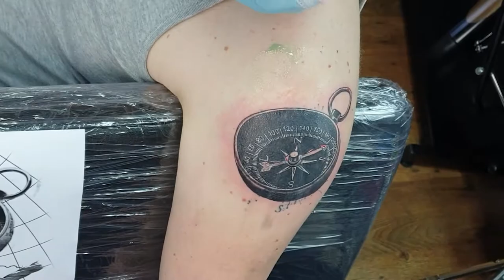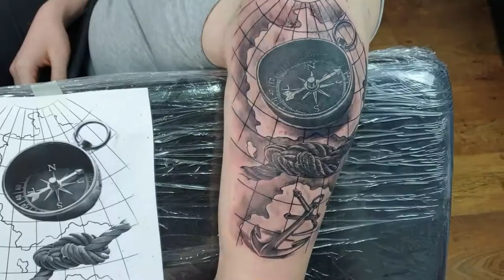11# Kako ja radim prekrivanje stare tetovaze / How I cover up old tattoo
Hello everyone!!!

My name is Dejan Mirkovic. I was born in 1972 in Nis, Serbia. I started tattooing in 1987, and in 1995 I started doing tattoos professionally. My studio is called Zohar Tattoo and it is located in a shopping center in Nis, Serbia

I like to do realistic black and gray tattoos the most.

In 1995, I bought my first tattoo equipment,(Huck and Spulding)

  *MATERIALS THAT WE USED IN VIDEO;
Tattoo Machine : Cheyenne Thunder
İnk : eternal - dynamic - world famous - intenze
tattoo cetriges : cheyenne,elite